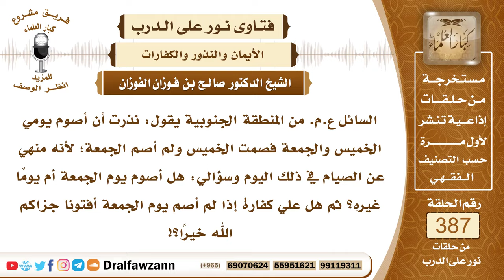5044- حكم الوفاء بالنذر، ومن نذر صوم يوم الجمعة غير مفرد فتأخر عن الوفاء ماذا عليه؟ - صالح الفوزان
5044- السائل ع.م. من المنطقة الجنوبية يقول: نذرت أن أصوم يومي الخميس والجمعة فصمت الخميس ولم أصم الجمعة؛ لأنه منهي عن الصيام في ذلك اليوم وسؤالي: هل أصوم يوم الجمعة أم يومًا غيره؟ ثم هل علي كفارة إذا لم أصم يوم الجمعة أفتونا جزاكم الله خيرًا؟!
الجواب: الواجب عليك أن تصوم يوم الجمعة إذا نذرت صيامه، وليس في ذلك تحريم وإنما يكره إفراد يوم الجمعة على قول لبعض أهل العلم، وأما صيامه مع غيره إذا صمت قبله الخميس أو بعده السبت فهنا انتفت المحذور، هذا في التطوع.
 وأما النذر فإن النذر يجب لقوله صلى الله عليه سلم: «من نذر أن يُطيع الله فليطعه، ومن نذر أن يعصي الله فلا يعصه»
 فالواجب عليك أن تصوم بدل يوم الجمعة وأن تُكفِّر كفارة يمين عن تأخير الصيام الذي نذرته في هذا اليوم.

السيرة الذاتية :
للاشتراك في قناة الشيخ صالح الفوزان
لمشاهدة حلقات فتاوى على الهواء كاملة

للاستفسار والإقتراحات والدعم
رئيس الفريق
لمشروع كبار العلماء